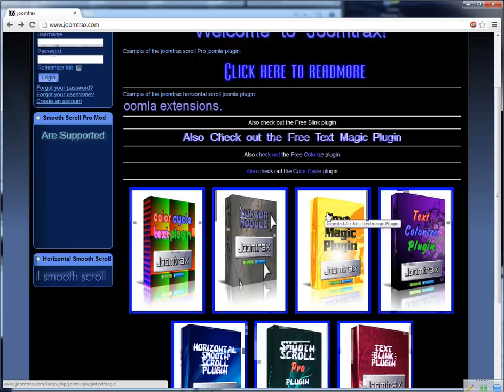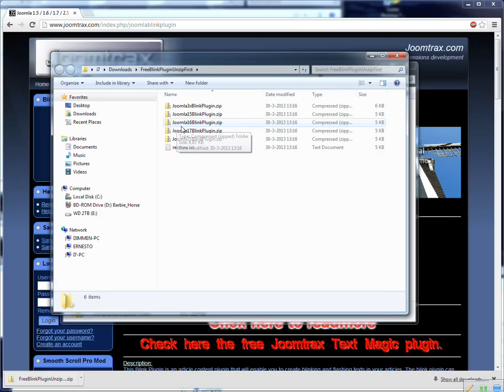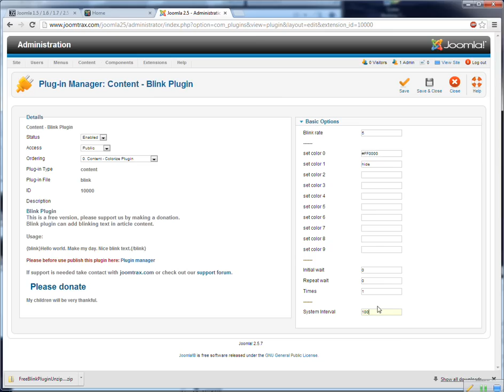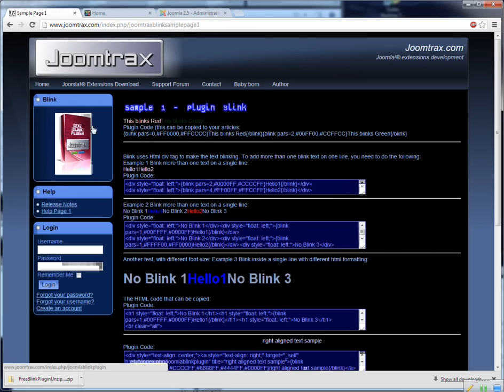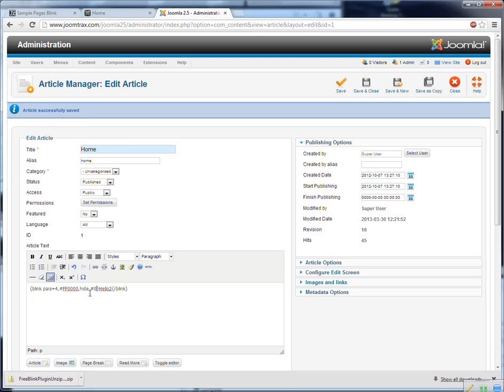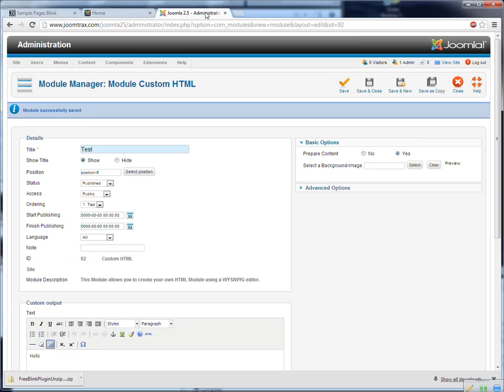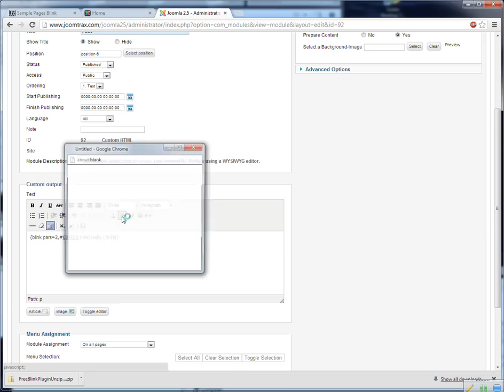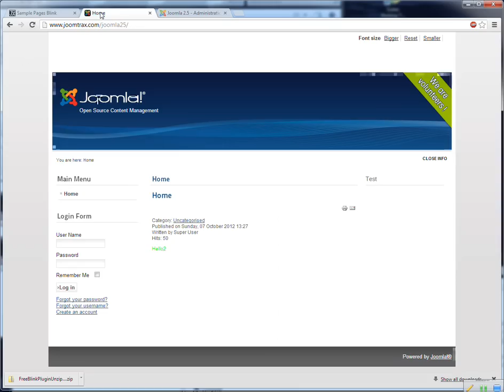Joomtrax - Joomla Text blink plugin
Joomtrax - Text blink plugin - instruction video